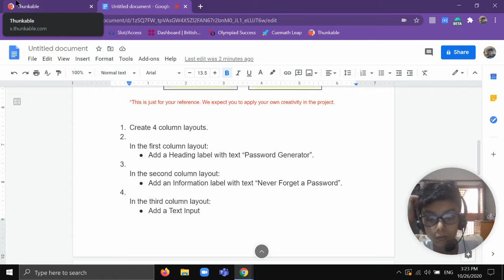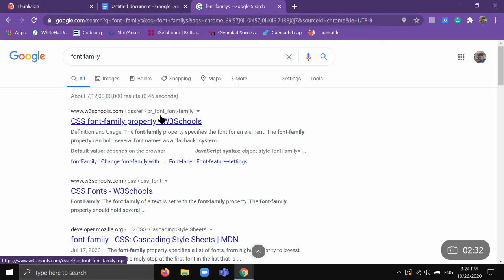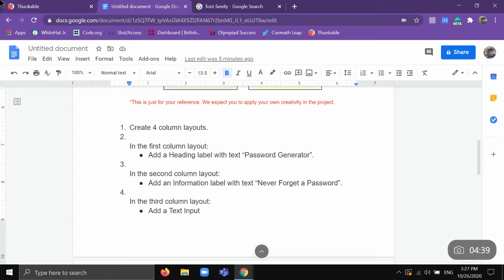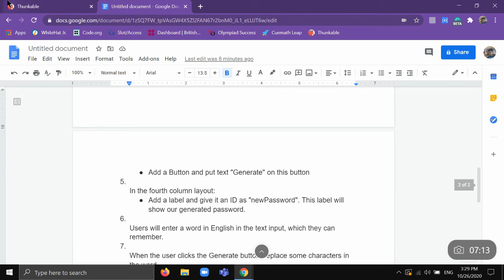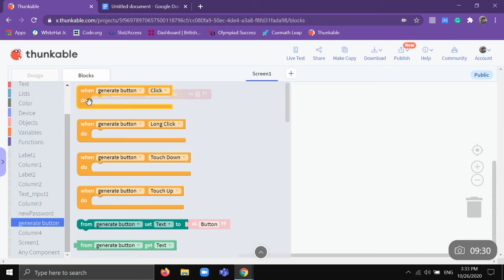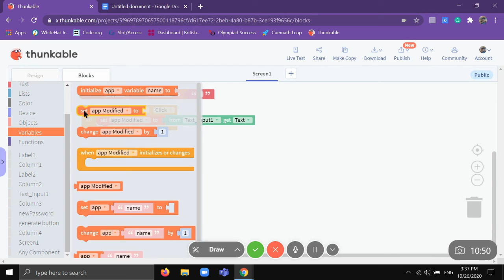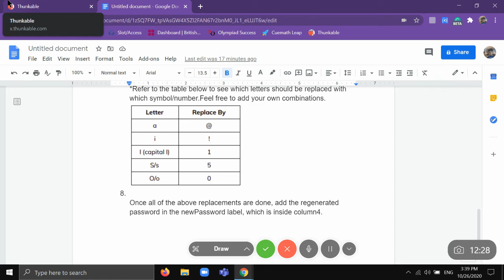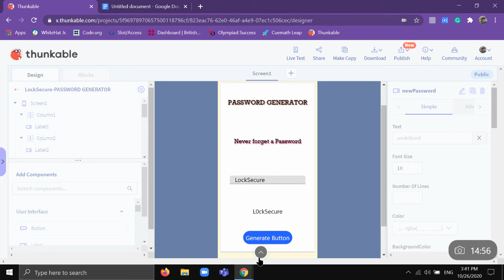CODING LESSON:LockSecure-Password generator on thunkable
you have to create a new app lab project